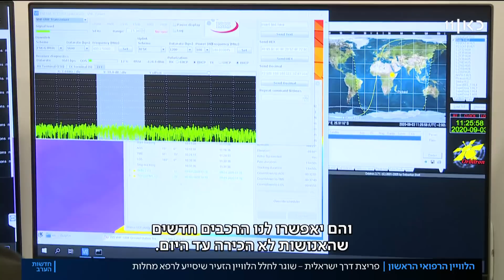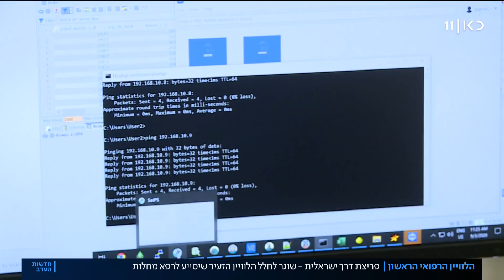היסטוריה ישראלית בחלל – המשימה של הלוויין דידו 3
כאן חדשות | היסטוריה ישראלית בחלל. הלוויין דידו 3 שוגר בשעה 04:51 ועליו מעבדה זעירה שיערכו עליה ארבעה ניסויים מדעיים בתנאים של מיקרו גרביטציה. הפרויקט משותף לסוכנות החלל הישראלית במשרד המדע וסוכנות החלל האיטלקית מהוה פריצת דרך של ממש בתחום החלל האזרחי והרפואה. כתבתה של שירה הדס נקר מתוך חדשות הערב, 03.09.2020